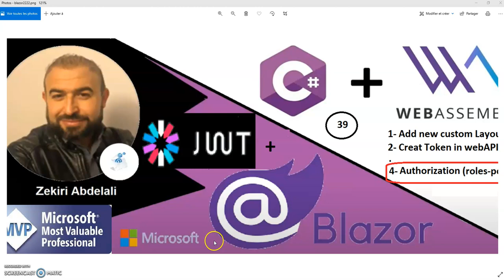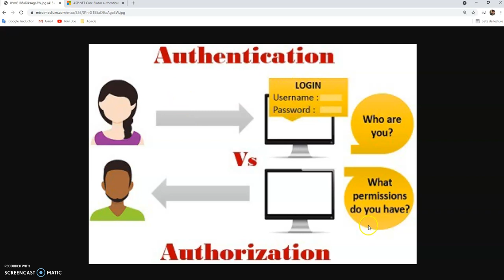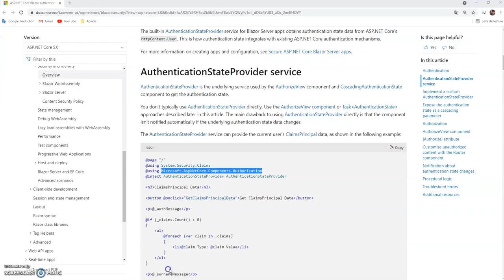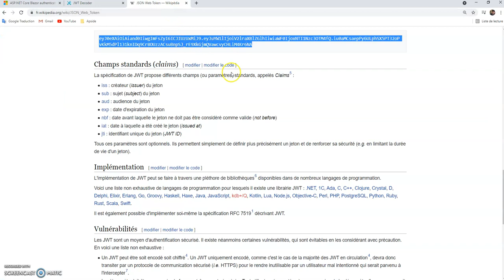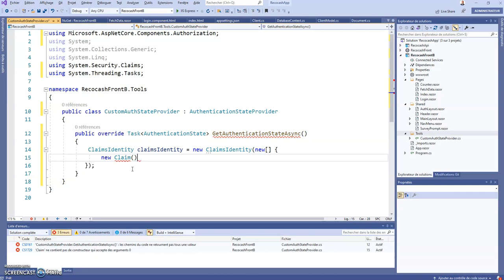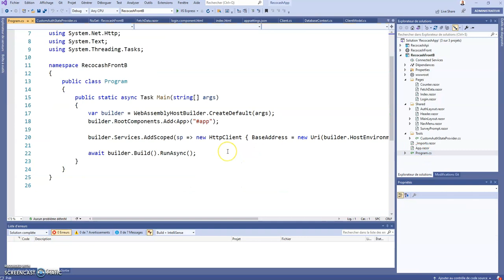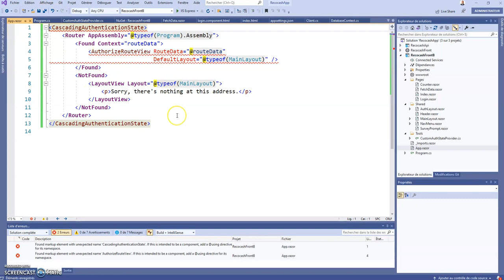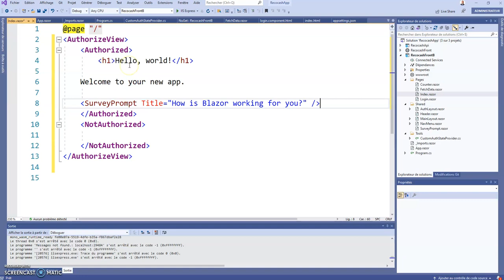Blazor 39 :(JWT 2) Authorization Roles - Policy